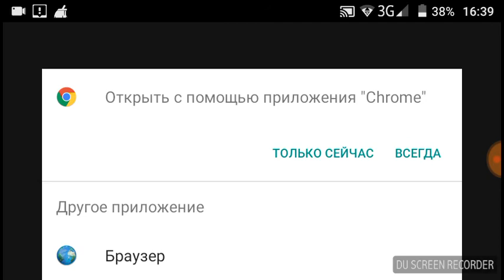Прохождение игры Fly like a bird 3! #1 Начало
Всем привет! Сегодня я сняла первую часть прохождения игры про птиц. Гарри заболел и пока он не выздоровет я буду проходить игры